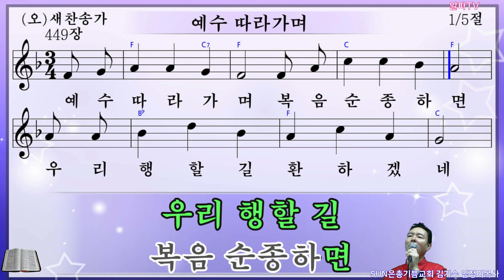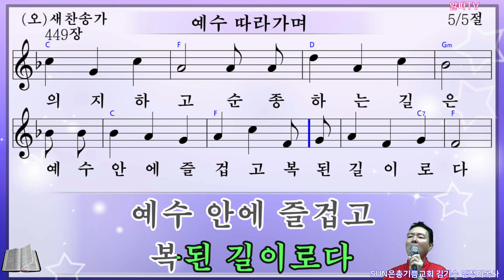찬송가 449 장 예수따라가며 복음순종하면